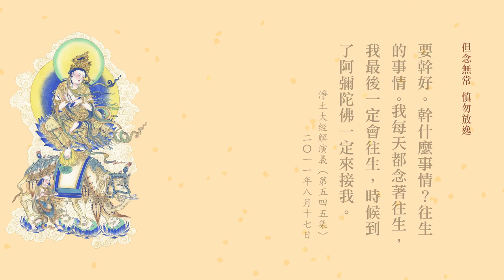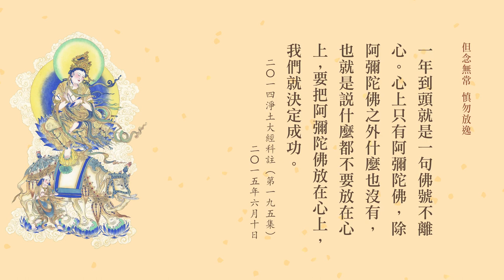普賢菩薩聖誕｜但念無常 慎勿放逸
經句：
是日已過，命已隨減，如魚少水，斯有何樂？當勤精進，如救頭燃，但念無常，慎勿放逸。
——《普賢菩薩警眾偈》

釋義：
日子一天一天的過去了，壽命也隨之減少，如同缺水的魚一樣，又有什麼快樂可言呢？人應當勤奮精進，如同熄滅頭上燒著的火一般刻不容緩，明白無常隨時會到來，千萬不要懶惰放逸。

開示：
在佛門裡面，每天我們都念警眾偈警策自己「是日已過，命已隨減」。過一年，我們的壽命就少了一年，所以這一般人，好像年節這種慶賀，慶賀實在沒有什麼意思。諸位想想，壽命一天一天、一年一年減少，還有什麼好慶賀？如果一年一年增加，這值得慶賀。畢竟還是佛陀有智慧，警惕我們要認真努力在這一生當中求得了脫生死，這就是正確的。壽命一天一天少了，那我們就格外要加緊努力。
學佛答問 2006/1/27

尤其是世尊為我們說的帶業往生的法門，善導大師告訴我們，這個法門是「萬修萬人去」。如果我們這一生遇到這個法門，把這個法門看作是我們一生當中最重要的一樁大事，為什麼？無始劫以來，哪個人不想脫離苦海？為什麼脫離不了？一個就是沒有遇到這個法門，另外一種，遇到這個法門疏忽了，還沒有把世緣放下，所以在臨終往生的時候造成了障礙。這是值得我們深深警惕的，希望我們這一生不再錯過，那就真正值得慶幸。
學佛答問 2006/1/27

佛法裡面，法門無量！佛並不是要我們門門都學。是要我們一門深入，不是叫我們門門學的。唯有一門才能入，所以要精進，兩個門、三個門就入不進去了。
《西方確指》覺明妙行菩薩告訴我們，念佛最忌諱的就是夾雜，夾雜是很難成就！不但不可以夾雜世間法，佛法也不能夾雜。譬如說我們念佛求生淨土，我們每天的功課只念《無量壽經》，或者念《阿彌陀經》，這就是專；除了《阿彌陀經》之外，我還要念《金剛經》，還要念《普門品》，還要念《藥師經》，還要去拜《大悲懺》，這叫夾雜；這種進叫亂進了。這很難收到效果，所以要懂得，專！
無量壽經（新加坡二次宣講）（第8集） 1994/11

我們學佛的人要曉得，無始劫以來，我們在六道裡面受生死輪迴之苦，正如佛在經論上所講「生死疲勞」！如果生死是一生一世的，我們也就不在乎，生死這個事情也沒什麼了不起。所謂生死事大，大在哪裡？生生世世永遠不斷，這個事情麻煩。過去無量劫一直到今天，如果我們今天在這一生當中，不能把這個問題徹底究竟的解決，我們往後無量世，生生世世苦不堪言！生死是苦海，這是我們應當要覺悟的。
佛說阿彌陀經（第13集） 1983

這個世界有樂嗎？有，不是真的，假的。你能享受這個世間的樂時間非常短暫，來生怎麼辦？來生墮到三途，出不了六道輪迴，苦啊！經裡面常常形容六道是苦海，苦海無邊，叫你回頭是岸。所以你要看破這個世界，這個世界只有苦沒有樂，樂是什麼？樂是壞苦。

佛法裡面舉的比喻也很有意思，以前李老師常常告訴我們，他說你想，你吃東西吃得很好，合口味，很樂；如果叫你連續吃個十碗、二十碗，你就不樂了，樂就變成苦，這樂是假的。苦是真的，苦不會變成樂，打你一鞭子苦，打你十鞭、二十鞭更苦，不會變成樂，這個我們要把它想通。佛教我們得究竟樂，究竟樂是什麼？苦樂二邊都沒有，那是真樂，身心舒暢。六根接觸六塵境界生智慧，不生煩惱，這個樂！我們要得到這樣的樂，離一切苦，得一切樂，只有向釋迦牟尼佛學習。
無量壽經菁華（第6集） 2009/12/24

找到西方淨土，那真的是真樂、是永樂。你真能看破，你修淨土的功夫就得力，沒有看破，還留戀在這裡面，這一生也只能說跟阿彌陀佛結個善緣，往生沒有把握。

覺悟的人，一分一秒都不空過，他要用功辦道。用什麼功？看破、放下，這叫真功夫。什麼叫看破？宇宙人生的真相，像這個經上所講的，清清楚楚，明明白白。看在眼裡，這是看破，一點都不迷，曉得所有一切境界無非是業因果報循環的剎那生滅相續而已。念念如是觀，知道所有現相是剎那生滅根本不存在，這叫看破。什麼叫放下？在境界裡面不起心不動念、不分別不執著，放下了。把起心動念、分別執著放下了，這叫真看破、真放下，徹底看破、徹底放下，用這種功夫。
金剛般若研習報告（第122集） 1995/5

佛經上的警惕「如救頭燃」，從前我們念這句話是比喻，現在是真的，真的是如救頭燃。怎麼個救法？除了念佛求生淨土，沒有第二條路好走。諸位想想看，你有什麼本事能夠超越六道輪迴，能夠解決這個問題，沒法子！所以，許許多多大乘佛法很令人羨慕，我們很想學習，時間來不及了！科學家這個警告，五十年他有根據的，他不是隨便說的，我們的光陰只有五十年，哪有時間再去修這些大經大論？老實念佛一門深入，那這段時間是足夠用了，求生淨土足夠用了。
金剛般若研習報告（第14集） 1995/5

不要想到我們在這個世間還可以能住多久，這個念頭不可以，要怎麼想？每一天是我最後的一天。印光大師把死字貼在額頭，一天到晚看這個字，提醒自己，我們要有高度警覺，要提醒自己。今天是我最後一天，明天有沒有不知道，不能把事情拖到明天，我今天要幹的事情要幹好。幹什麼事情？往生的事情。我每天都念著往生，我最後一定會往生，時候到了阿彌陀佛一定來接我。

世尊當年降世的時候，人壽百歲，每過一百年減少一歲，到現在來說，應該是人生平均壽命七十歲，我們也有看到八十、九十的，也有看到一百多歲的。可是你也看到不滿十歲夭折的，不知道有多少！所以這個壽命一平均，確確實實人生七十古來稀。這樣短促的壽命當中，諸位想想，能學個什麼？能修到什麼成就？這是我們應當要警惕的。古人常說「人命在呼吸之間」，晚課裡面警眾偈說「但念無常，慎勿放逸」。
阿彌陀經要解（第60集） 1984

佛號不能間斷。口裡頭間斷，心裡頭沒有間斷，一句接著一句，心裡不斷。海賢和尚給我們做最好的榜樣，《永思集》裡頭講了四個人，海賢的母親、他的師弟海慶法師，還有一個老德和尚，跟他們也是同時代的，他們靠什麼成就的？一句佛號；沒有經也沒有咒，一天到晚、一年到頭就是一句佛號不離心。心上只有阿彌陀佛，除阿彌陀佛之外什麼也沒有，也就是說什麼都不要放在心上，要把阿彌陀佛放在心上，我們就決定成功。